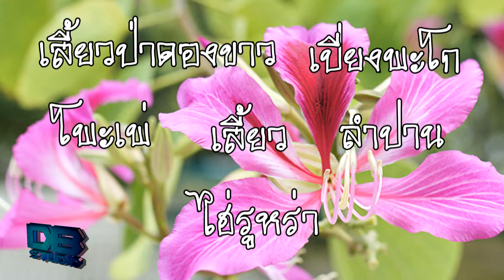เสี้ยวดอกขาว คืออะไร? : DarkBlack แพคมาเล่า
เสี้ยวดอกขาว คืออะไร เสี้ยวดอกขาว ไม่ใช่การที่เสี้ยวอะไรบางอย่าง มีรอยสีขาวขึ้นเป็นดอกๆ หากแต่เป็นชื่อต้นไม้ เป็นสมุนไพรชนิดหนึ่ง และยังเป็นต้นไม้ที่สามารถใช้เป็นยาระบายได้ แล้วจะมีข้อมูลอะไรเกี่ยวกับสมุนไพรนี้บ้างนั้น ไปดูกันเลยครับ
ถ้าข้อมูลผิดผมขออภัย จะติจะชมเชิญที่ช่องคอมเมนต์